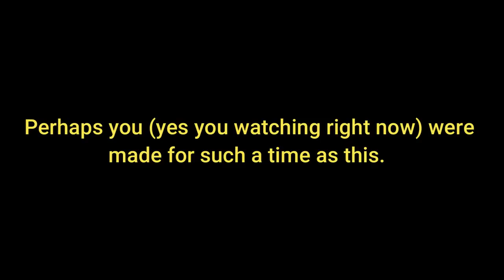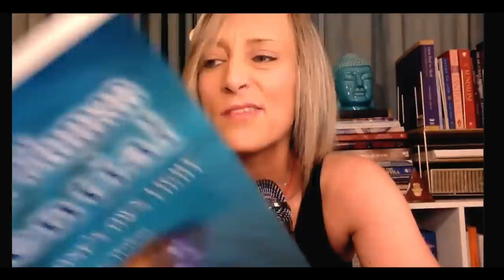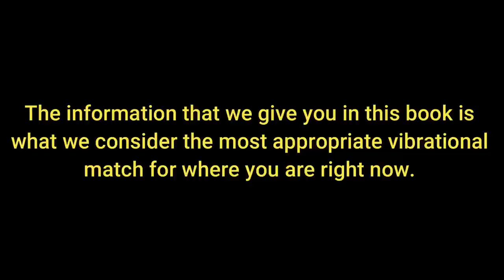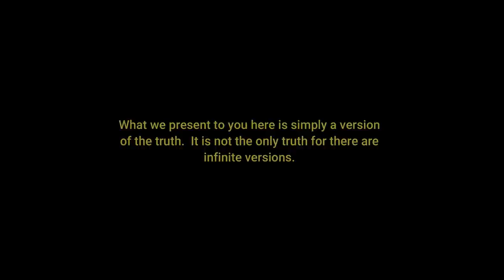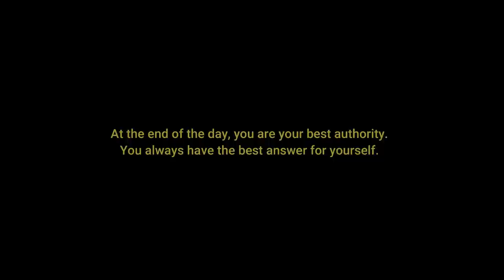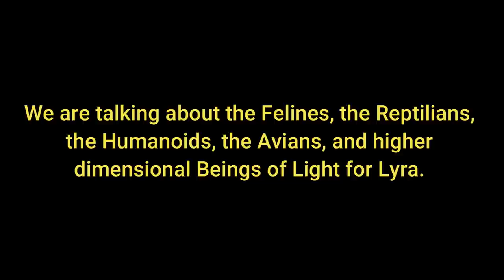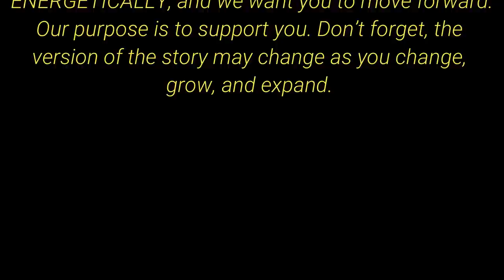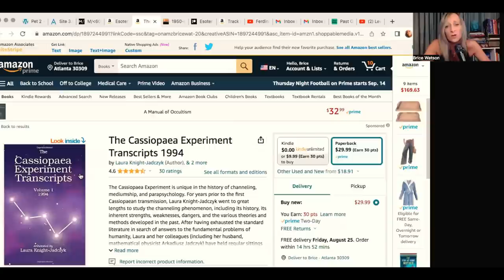The Pleiadians & The Cassiopeians on The Earth Experiment and Jumping Timelines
For a copy of The Great Human Potential or The text book Cassiopeian book: